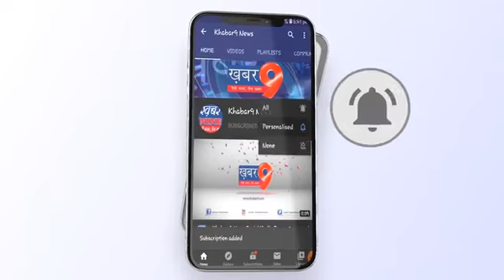कुरसठ बीजेपी के नगर के सेक्टर संयोजक रमेश कुमार द्विवेदी